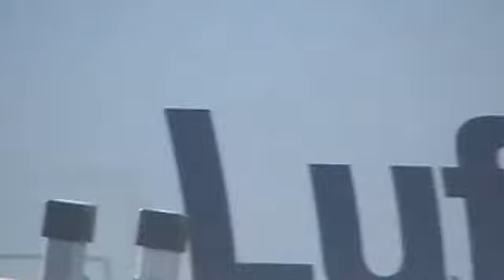A380 poprvé v Praze - 2.10. 2011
První návštěva typu v Praze - Lufthansa A380

chcete podpořit mou tvorbu na Patreonu?